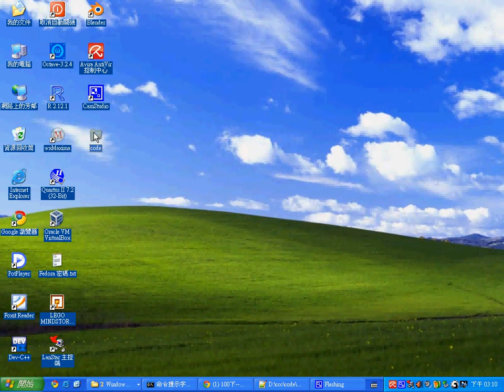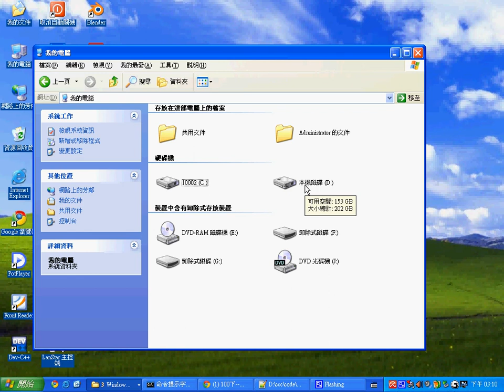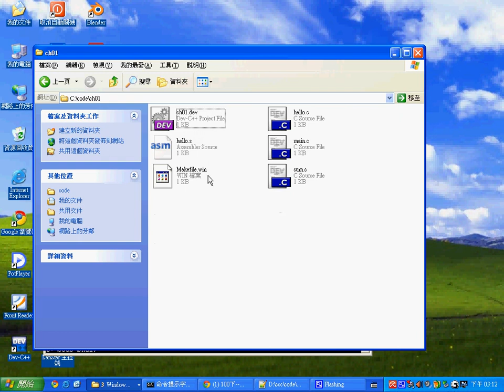系統程式：用 gcc 產生組合語言 -- spEx01_gcc_asm.avi